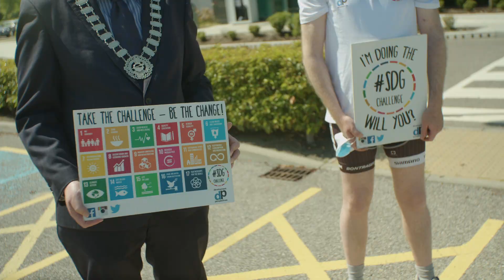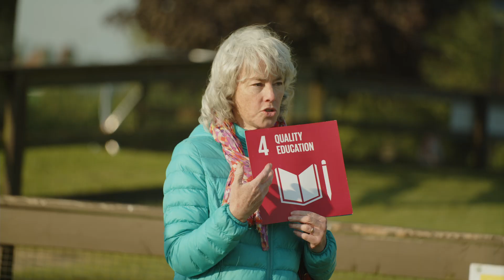SDG Roadshow 2021 - Day1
In the summer of 2021, Development Perspectives staff Bobby McCormack and Nick Doran set off from opposite sides of the country to bring the Sustainable Development Goals to communities across Ireland. On the first day, Bobby visited Navan, meeting with Meath County Council and Meath Partnership before heading to Mullingar to host an outdoor workshop in Mullingar Town Park